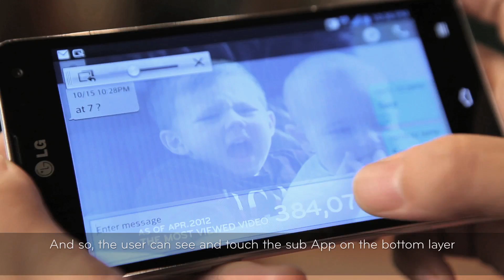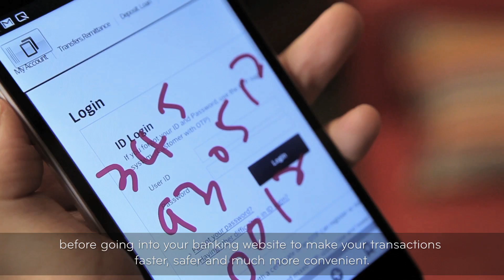LG Optimus G : Behind Story of QSlide Function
'QSlide' Function, Multi-Tasking to the Extreme, a picture-in-picture mode showing two different screens simultaneously on one display, lets the user complete two tasks concurrently.
QSlide Function, which began with the idea from drawing on a foggy window, is devised to make multi-tasking become more efficient, and to let you spend more time with your loved ones.
Find out more about the behind story in making of this unique function, only available with LG Optimus G.

- Sebastian Hochan Song Optimus G Senior Research Engineer, QSlide Function Developer says